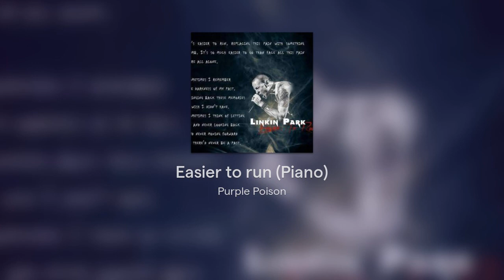Easier to run (Piano) - Linkin Park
It's easier to run
Replacing this pain with something numb
It's so much easier to go
Than face all this pain here all alone

Something has been taken from deep inside of me
A secret I've kept locked away, no one can ever see
Wounds so deep they never show, they never go away
Like moving pictures in my head, for years and years they've played

[Pre-Chorus: Mike Shinoda with Chester Bennington]
If I could change, I would, take back the pain, I would
Retrace every wrong move that I made, I would
If I could stand up and take the blame, I would
If I could take all the shame to the grave, I would
I would take all my shame to the grave

Sometimes, I remember the darkness of my past
Bringing back these memories I wish I didn't have
Sometimes, I think of letting go and never looking back
And never moving forward so there'd never be a past

Just washing it aside
All of my helplessness inside
Pretending I don't feel misplaced
Is so much simpler than change

[Outro: Mike Shinoda & Chester Bennington]
Retrace every wrong move that I made
It's easier to go